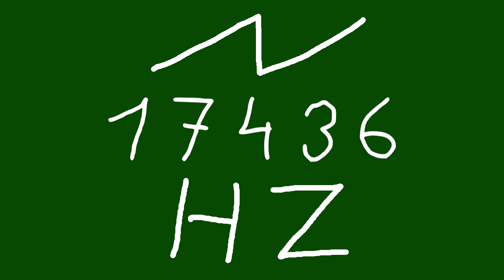17436 hz saw